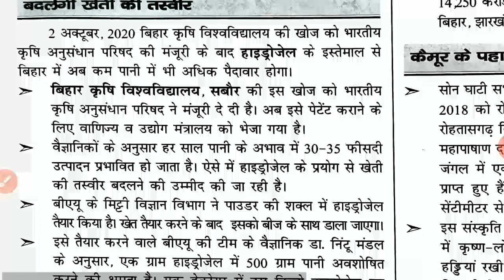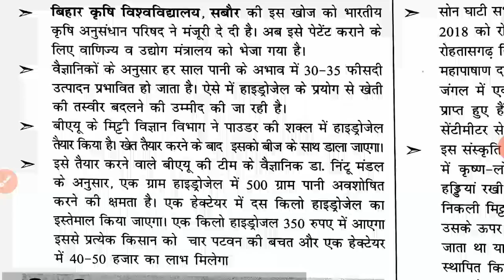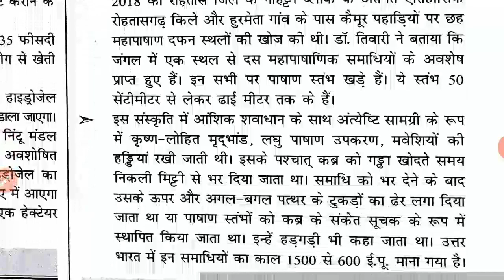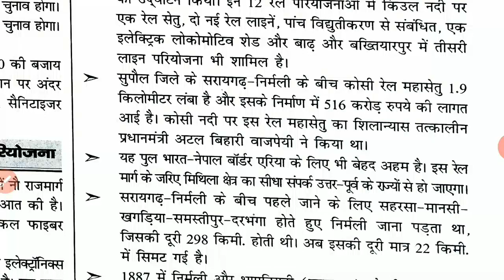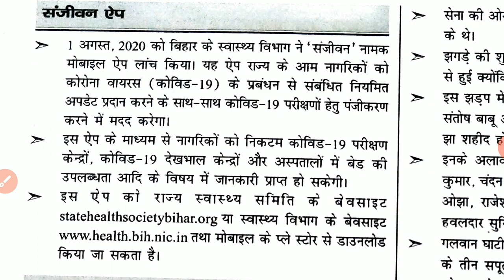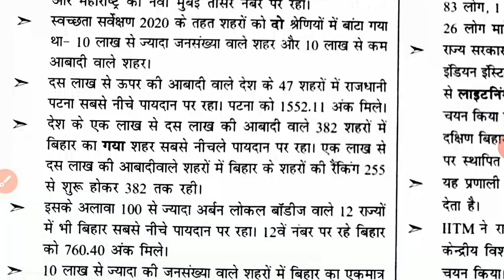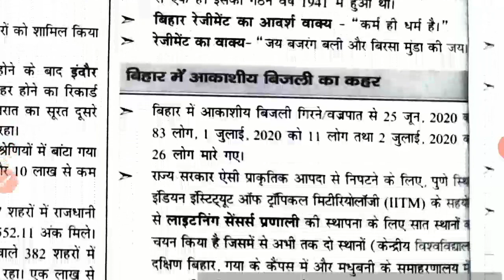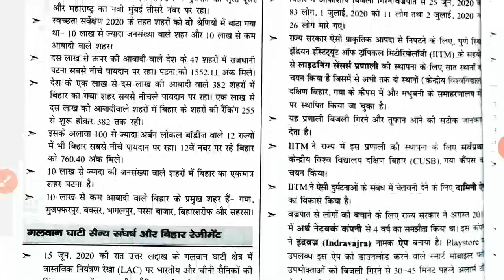L1 Important current affairs for 66th Bpsc prelims